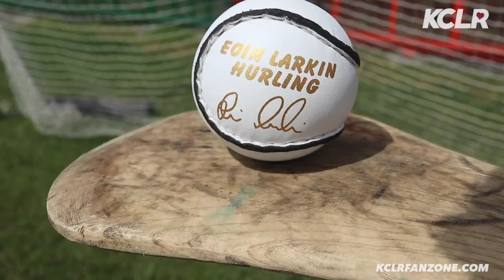KCLR "GAA Legends Tour" Eoin Larkin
Tune in at 96-96.9FM in Carlow and Kilkenny or listen

KCLR - The Heart of Carlow Kilkenny